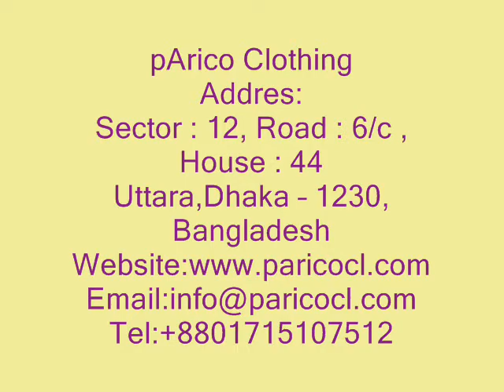Sweatshirt Supplier Hong Kong.wmv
PARICO CLOTHING is one of the leading Sweatshirt supplier in Asia.  Email : , For more details VISIT our website w . Sweatshirt Hong Kong, Sweatshirt Supplier Hong Kong, Sweatshirt Company Hong Kong, Sweatshirt Manufacturer Hong Kong, Sweatshirt Factory Hong Kong, Sweatshirt Exporter Hong Kong, Sweatshirt Industry Hong Kong. Hong Kong Sweatshirt.